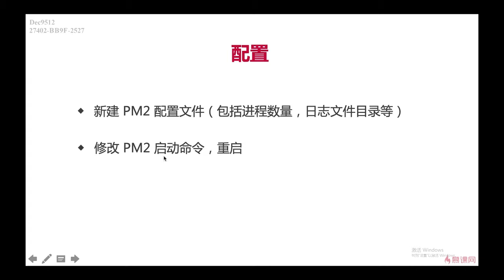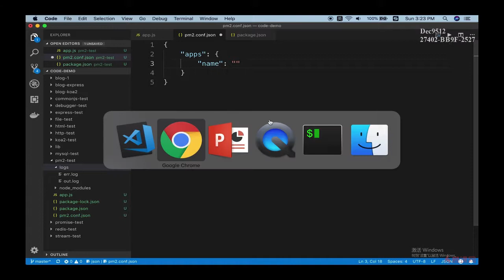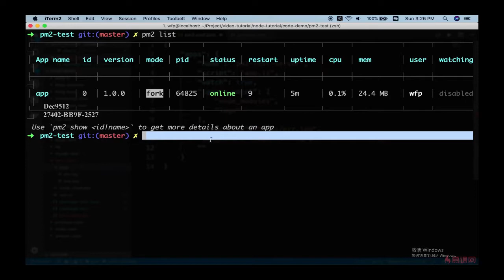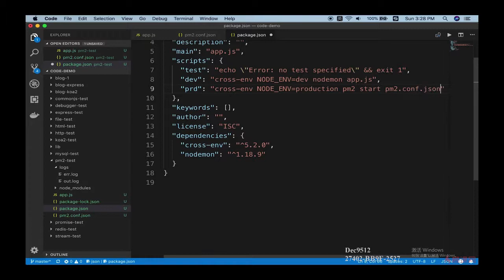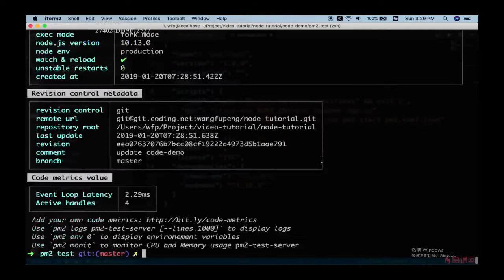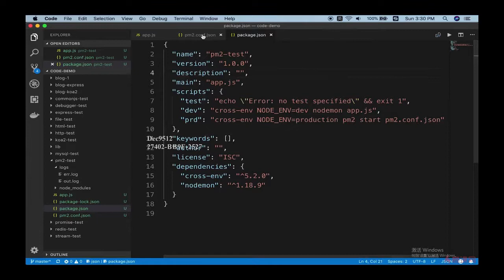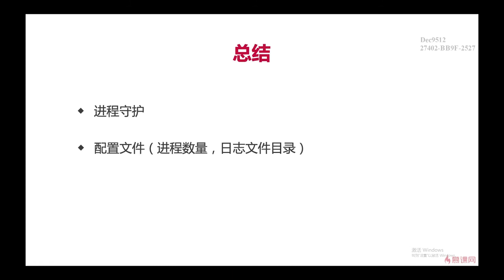11.4 上线与配置 | 常用配置 —— Node.js 从零开发个人博客项目